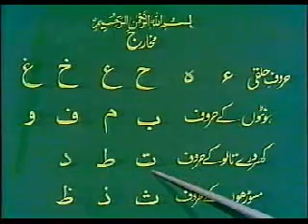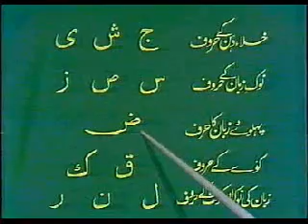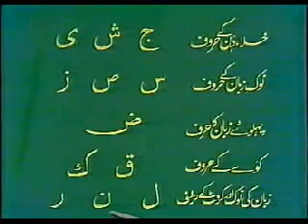Learn Quran in Urdu 20 of 64